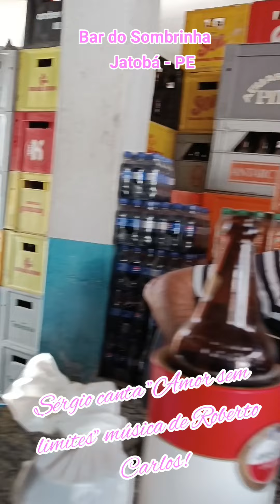Sérgio canta Amor sem limites, no Bar do Sombrinha em Jatobá PE.